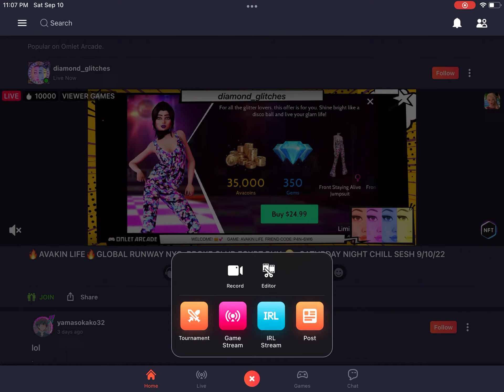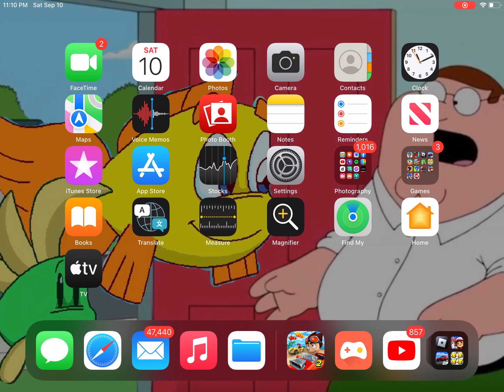Beach Buggy Racing 2 - Viaduct Vroom (Race, 1:35.62)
Gameplay for Beach Buggy Racing 2 for iOS in Viaduct Vroom event.